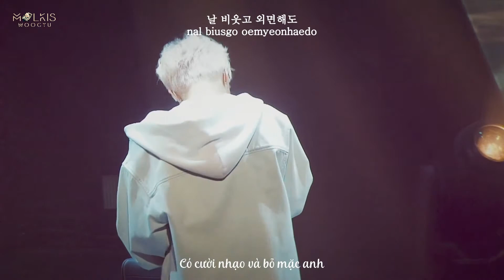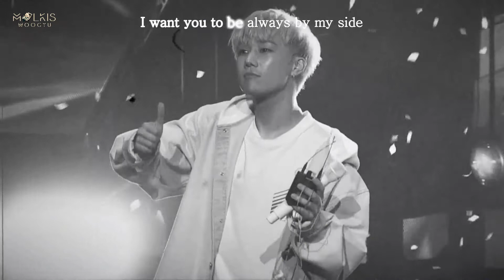[WGM TEAM] [Vietsub+Kara] Kim Sung Kyu - Don't Move (머물러줘) SHINE Live Ver.